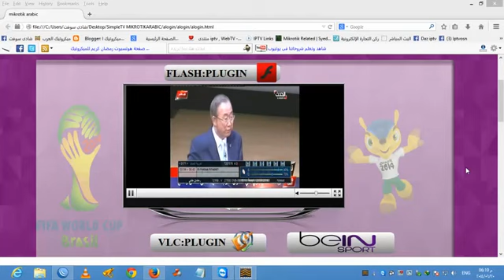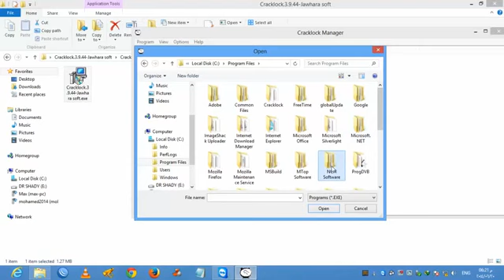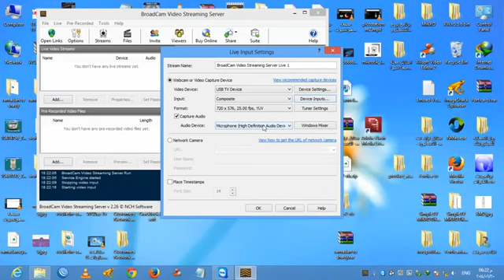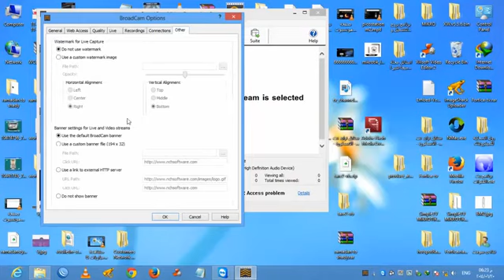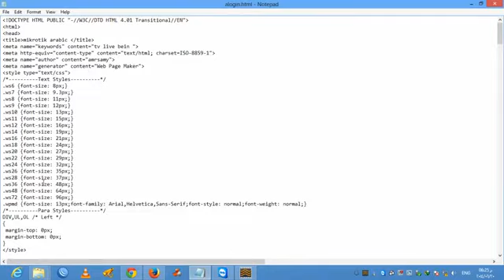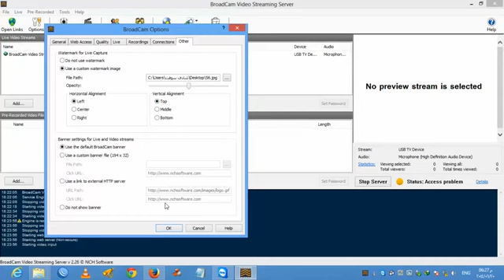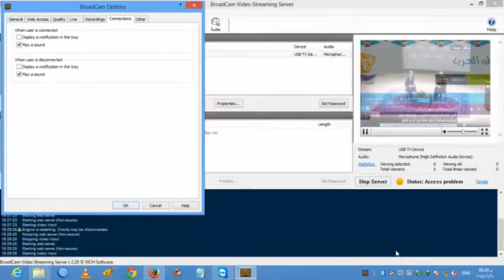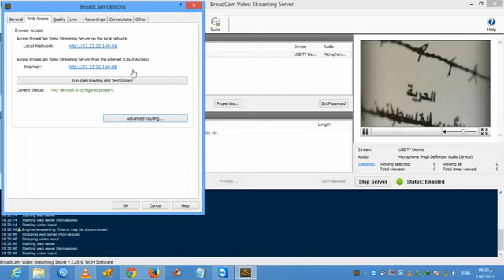شرح البث الفلاشى باعلى جودة ببرنامج BroadCam Video Streaming Server داخل الشبكة ميكروتيك بث القنوات